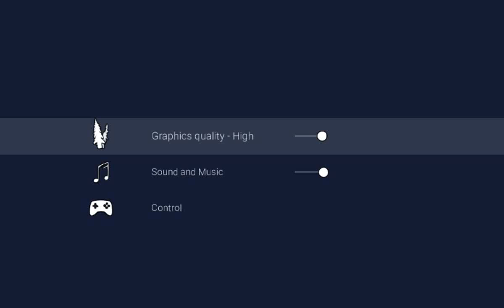🔵PSEBAY - GAMEPLAY ANDROID - ( HD )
Eae aqui é o Dan, e hoje estou com mais uma gameplay, dessa vez trago o jogo PSEBAY, o jogo tem um gráfico bem bonito vale a pena tá baixando, Gostou?

Descrição do Jogo - PSEBAY -

Psebay - aventura atmosférica em gênero mototrial.

Jogo emocionante, com variabilidade GRAVITAÇÃO

Voar em uma motocicleta sobre as colinas e penhascos é muito interessante. Mas quando ao mesmo tempo a direção da gravidade muda, transformando tudo em volta, então ele se torna muito legal! Experimente e você vai entender tudo.

Atmosfera especial e SOUND DRAMÁTICO

A combinação de ambiente de som profundo e uma paleta de cores agradável cria uma atmosfera que envolve desde os primeiros segundos do jogo. Não é possível descrever - que deve sentir!

Cenário deslumbrante no estilo da silhueta

Silhuetas da natureza com vestígios da civilização perdida complementam perfeitamente a atmosfera geral e dando ao jogo um charme especial. Eles manter o interesse de descobrir novas e incomuns lugares durante todo o jogo.

CONFORTÁVEL E FÁCIL DE USAR

Você é um amante dos ensaios ou moto nunca jogou os jogos do gênero - não importa. Jogar em PSEBAY muito simples. Você vai rapidamente viciado - só precisa ... começar.

Psebay é a aventura que vai virar sua compreensão do gênero.

Fonte: Google play store.